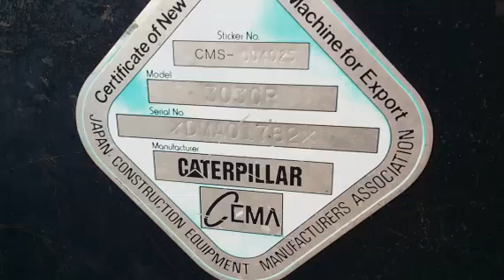2004 CATERPILLAR 303CR For Sale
Title: 2004 CATERPILLAR 303CR For Sale

Description: Rops, Hydraulic thumb, Good tracks, Runs good, Watch video online...Category: Mini (up to 12,000 lbs)